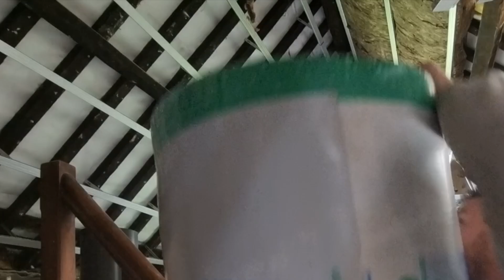On pose l'ISOLATION de l'étage en un week-end + début ELECTRICITE ?! TRAVAUX RENOVATION MAISON EP 22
📢📢📢 Salut les amis rénovateurs ! 📢📢📢

🔨 Week-end très productif tous les deux à la maison, on commence à poser l'isolation de l'étage et finalement ... on termine tout en 2 jours seulement 😎

Charley pose les rails/suspentes et Charlotte la laine de verre. Autant vous dire qu'entre nous on ne s'ennuie pas, ça déménage même ! 😂

On fait également le point sur le budget et ... On vous laisse découvrir 😨💸😅

Enfin on pose nos toutes premières gaines d'électricité et c'est un jeu d'enfants ! 💥

Même si c'est pas toujours facile, on est sur-motivés pour la suite des travaux et on a hâte de vous montrer !!!

🔔🔔 Et d'activer la cloche de notification pour ne louper aucune vidéo 🔔🔔

🔨🔨🔨 A bientôt 🔨🔨🔨